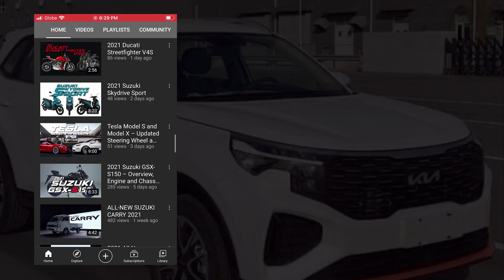2022 All-New Kia Sportage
The all-new Kia Sportage will be equipped with a 1.5-liter turbo engine.